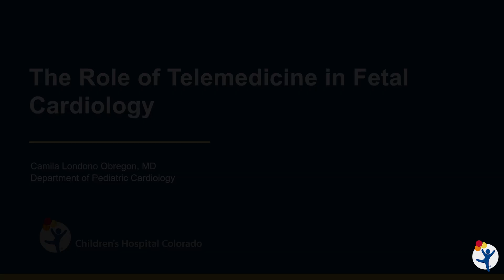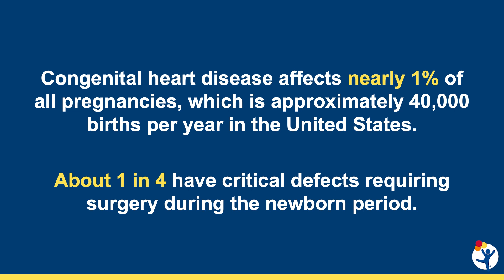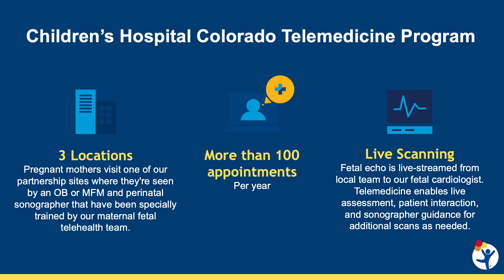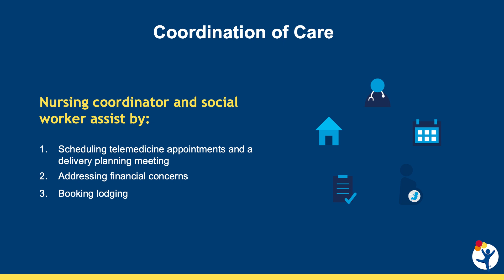Expanding Fetal Cardiology Care Through Telemedicine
Fetal cardiology plays an important role in diagnosing congenital heart disease. Through telemedicine, we can provide better access to fetal cardiology and improve our ability to provide an earlier diagnosis.

Every year, congenital heart disease affects approximately 40,000 births in the United States. Of these, about 1 in 4 of infants are considered critical and require surgery during the newborn period. An early fetal diagnosis greatly improves the outcomes of children born with congenital heart disease.

With telemedicine, providers can meet pregnant patients where they’re at, when traveling may present physical, emotional and mental challenges. Our team believes providing care closer to home is essential for high quality care that impacts both the mother and baby.

In this video, fetal cardiologist Camila Londono Obregon, MD, explains how our telemedicine program brings high quality fetal cardiology care directly to patients in their local communities.